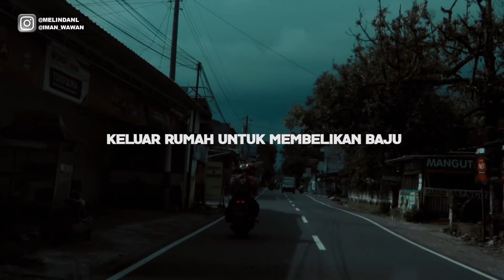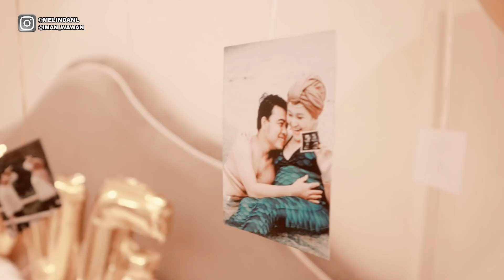ISTRI SAMPE NGAMBEK!!! DIAM DIAM KASIH KEJUTAN 1 TAHUN PERNIKAHAN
UPDATE SETIAP HARI SETIAP JAM 17.00 WIB